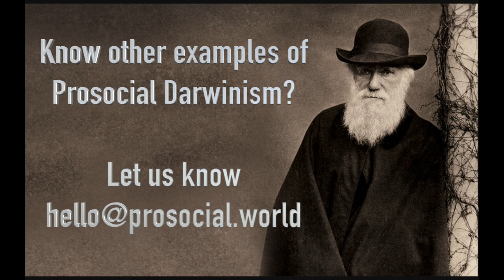The False Tropes of Darwinism and a New Narrative of Prosocial Evolution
Darwin’s ideas have been miscommunicated to the general public on television. This video shows the most common false tropes and introduces a new representation that offers a more accurate and inspiring vision for the natural world.